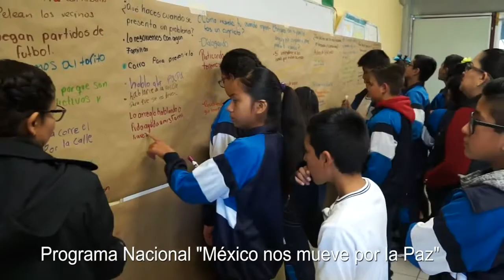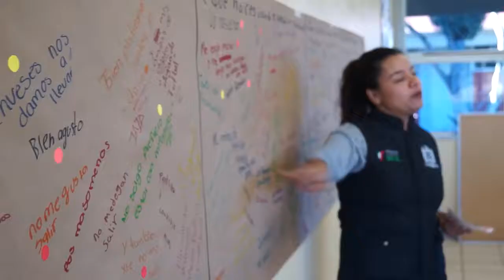UAZ en Programa Nacional por la PAZ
Programa Nacional "México nos mueve por la Paz"